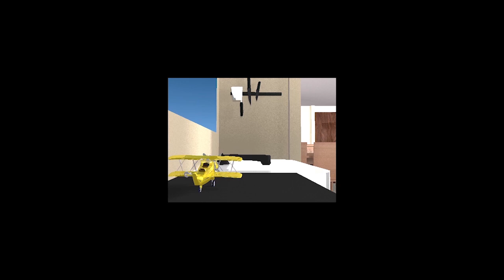the little plane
i am currently undertaking my 3d animation cert. i like to dabble trying different shots, angles, objects and environments. so ive put together some models ive made using lightwave, and adobe premiere to edit. its titled the little plane.
it may not be "toy story" yet, but i have to start somewhere, so here it is.
i hope you enjoy, and keep a look out for more of my work.
Big cheers to Nudist Colonies of the World for the sound track-check them out on Facebook.com/ncotw